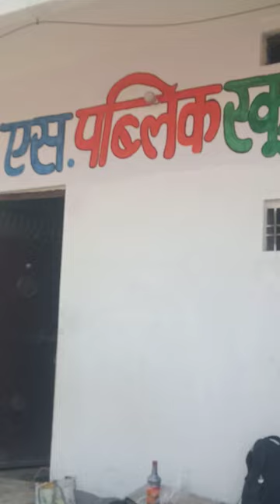school wall painting hua complete SS public school Sadi bacchon ne kya bola suniye unki jubani#viral